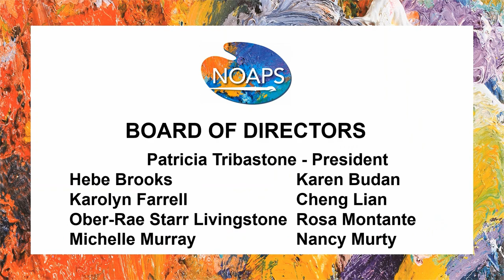NOAPS BEST OF AMERICA SMALL WORKS 2020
Showcasing the talents of oil and acrylic painters since 1991, the National Oil and Acrylic Painters' Society (NOAPS) invites you to view their 3rd annual "Best of America Small Works" National Juried Exhibition hosted by the McBride Gallery in Annapolis, MD.

The video includes a message from the NOAPS President, Patricia Tribastone, as well as the Juror of Awards, Daniel Gerhartz. Take a virtual tour of the paintings hanging in the McBride Gallery, see the award recipients, and the 2020 new Signature Members.

To view the paintings in this exhibition or for more information on NOAPS, please